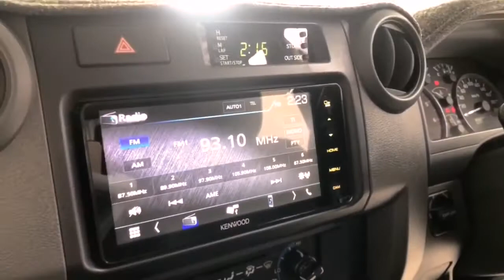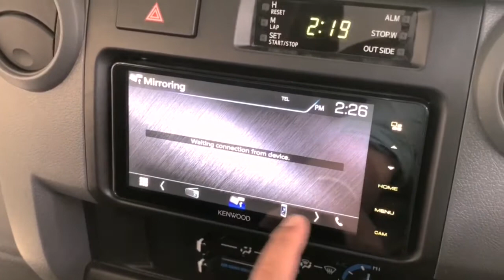2019 TOYOTA LANDCRUISER Apple Cross, Fremantle, Jandakot, Melville, South Perth 11003438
Beige New 2019 TOYOTA LANDCRUISER available in Melville, WA at Car Place Melville. Servicing the Apple Cross, Fremantle, Jandakot, South Perth, WA area.